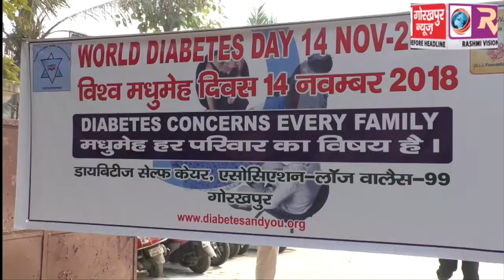विश्व मधुमेह दिवस पर डाइबटीज सेल्फ केयर एसोसिएशन एवं लाज वालास ने किया मधुमेह जन-चेतना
विश्व मधुमेह दिवस पर डाइबटीज सेल्फ केयर एसोसिएशन एवं लाज वालास ने किया मधुमेह जन-चेतना व्याख्यान माला और जन जागरूकता रैली का आयोजन